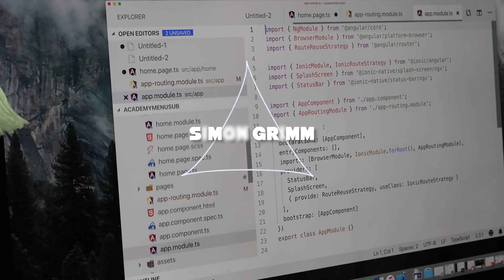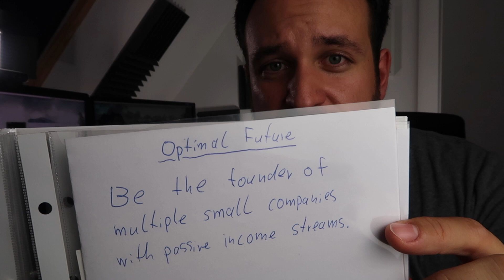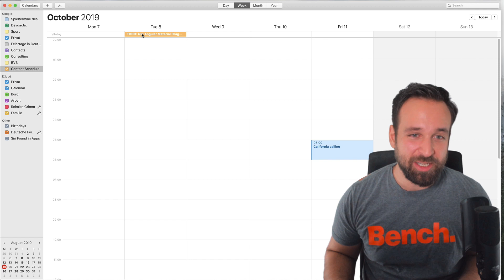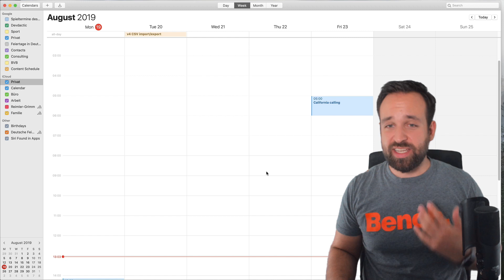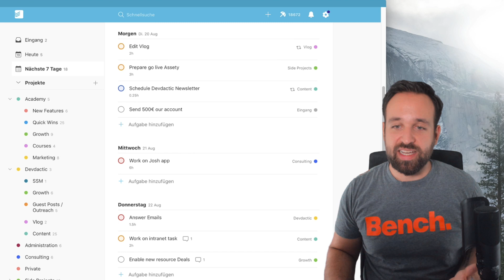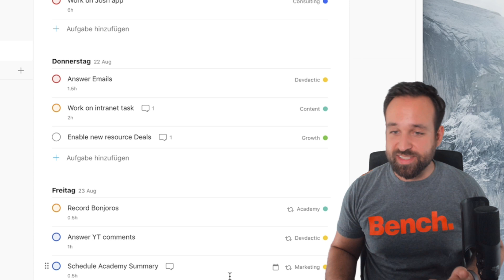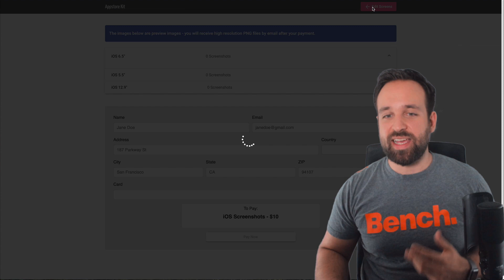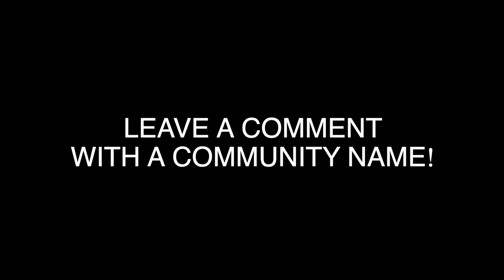The Life of an Independent Developer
How's life like when you are an independent developer? What do you work on? Learn more about being a solo dev and if it's something for you!

Want more Ionic tutorials? Here you go!

Just getting started? Take my 7 Day Ionic 4 Crash Course